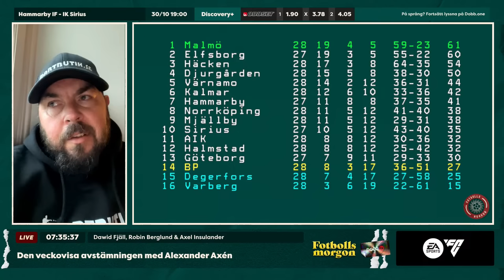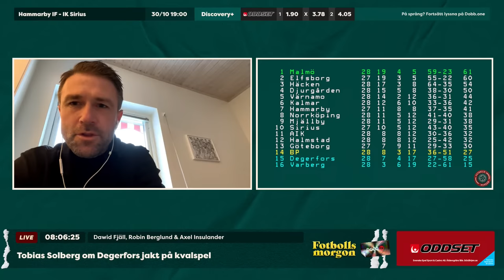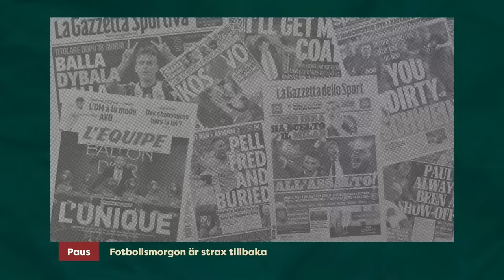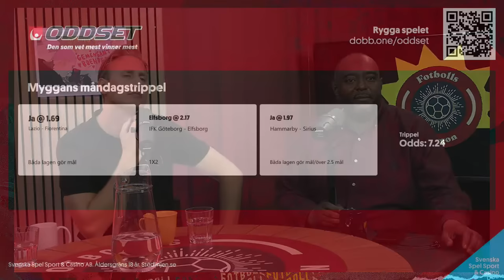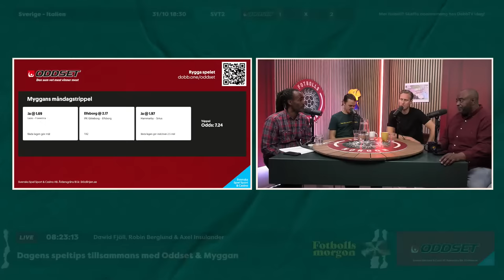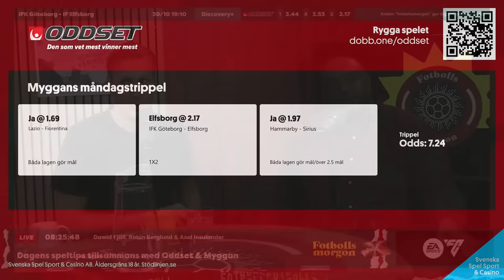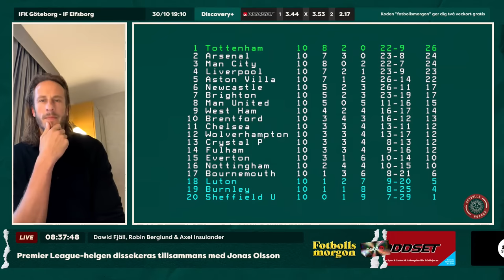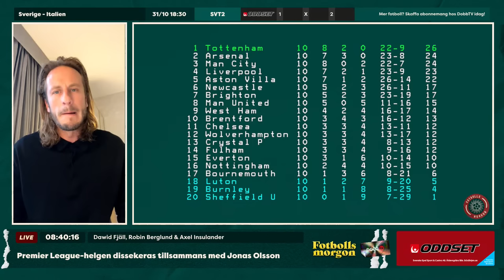Ser Axén MFF som favoriter till guldet? | En uddlös derbyinsats | Lagkaptenens overkliga resa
Fotbollsmorgon 30/10
Programledare: Dawid Fjäll
I studion: Axel Insluander, Robin Berglund & Myggan
Gäster på länk: August Wängberg, Alexander Axén, Tobias Solberg, Jonas Olsson & Simon Johansson

00:00 Prelive
4:41 Programstart
26:02 Gais lagkapten August Wängberg inför säsongsavslutningen
34:53 Allsvensk avstämning med Alexander Axén
59:24 Ligue 1-experten John Cederblad om skandalscenerna i Frankrike
1:08:06 Tobias Solberg om Degerfors jakt på kvalspel
1:19:18 Panelen om Henrik Strömblad och diverse annat
1:25:24 Speldel med Myggan och Svenska Spel
1:32:48 Premier League-helgen dissekeras tillsammans med Jonas Olsson
1:56:26 Västerås SK är tillbaka i finrummet efter 26 år – lagkapten Simon Johansson om triumfen
2:06:41 VSK-supportern Kristoffer om segerns sötma

I betalt samarbete med EA SPORTS FC™ 24. Läs mer om FC 24 här